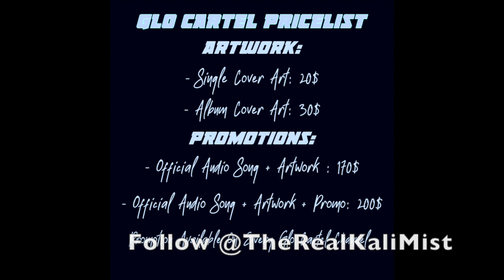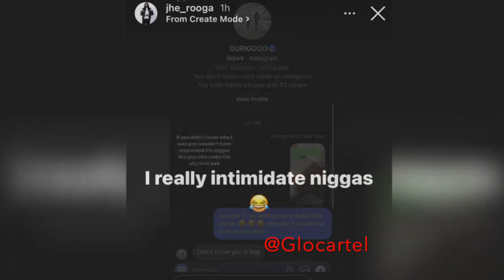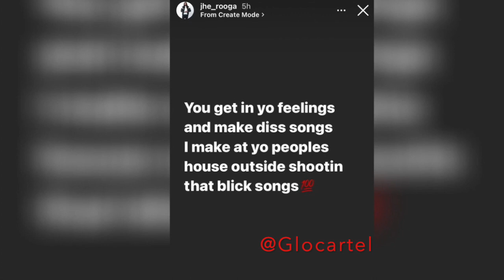FBG ducks Cousin Rooga Posts DM With Lil Durk After FBG Duck Diss Leaks😱